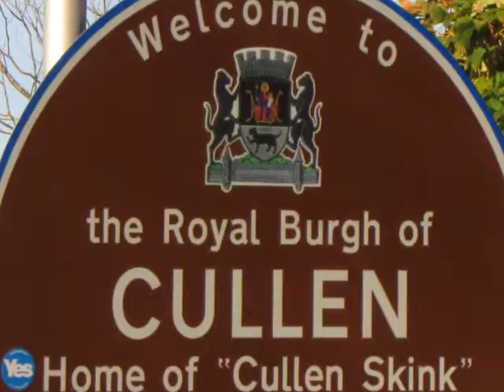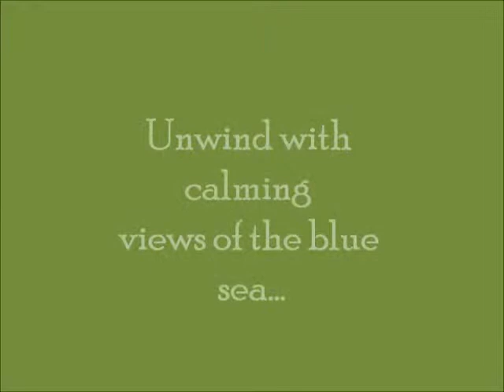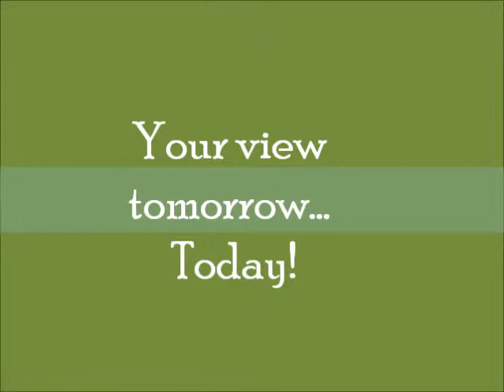Cullen Bay Holiday Hire Homes Scotland.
Holiday home hires at Cullen Bay Holiday park Scotland.